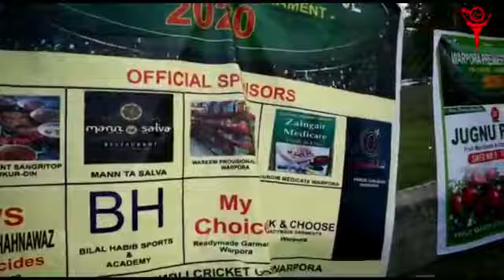Grand Finale of WPL T20 at Warapora Cricket Ground.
This exciting Match attracted Hundreds and Hundreds of Spectators from Warpora and adjoining areas as well. The match was played between Mann té Salva vs SCC Warpora. SCC won the match and Mann té Salva won the hearts of people of Warpora especially who had supported the team because of their professionalism and good cricket.

On this occasion Master Fasil of Ali Spots Academy was the Chief guest. He congratulated both the teams & also announced a Super League of Cricket Tournament consisting of Eight teams only. Further details of the same will be available soon.

MasterFaisal was amazed to see the natural turf of Warpora ground and being a true sports person will do everything in capacity to maintain the same with the help and support of people.